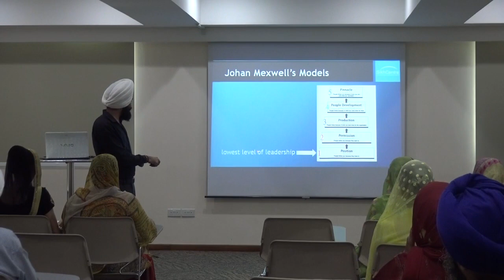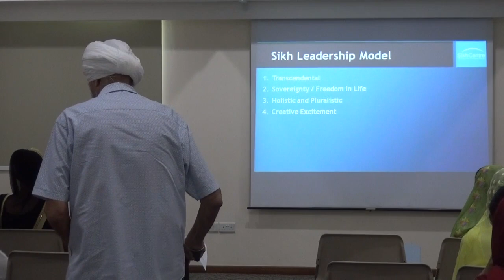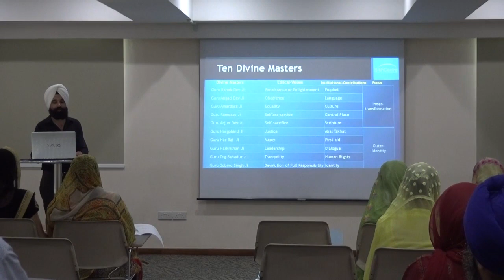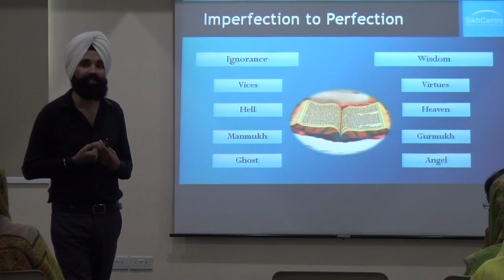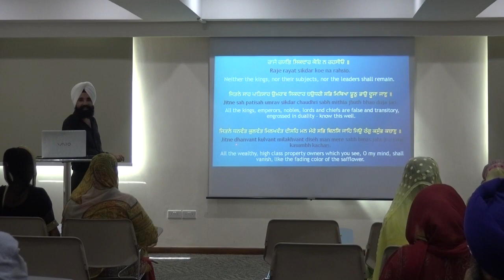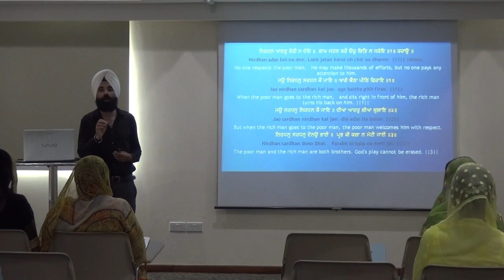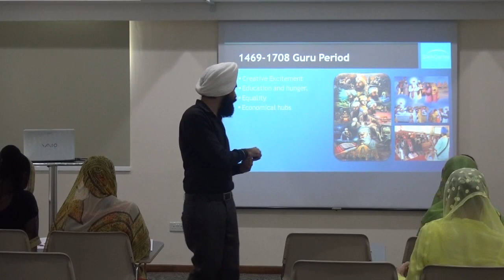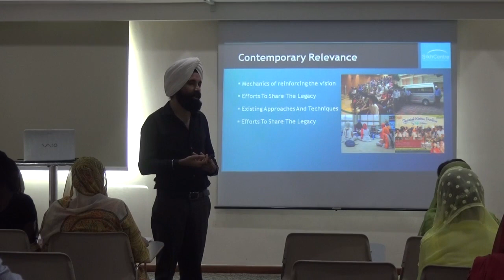Leadership-A Sikh Perspective Talk by Dr Jaswinder Singh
Held on 4th Nov 2017 at Central Sikh Temple, Singapore